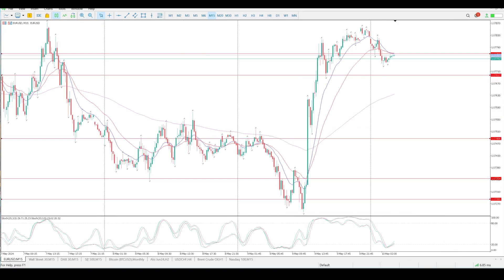EUR/USD Day Trading Setups for Today 10 May 2024,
Dive into the world of currency trading with our expert analysis of the EUR/USD market today. Discover the strategies that top traders use to capitalize on the volatility and liquidity of one of the most traded currency pairs in the world.

📊 Inside This Video:

Real-time analysis of the EUR/USD market.
Actionable trading strategies for today’s market conditions.
Tips on risk management to protect your investments.
Insights into economic indicators impacting today’s trades.

🔑 Key Takeaways:

Master the art of technical analysis for EUR/USD.
Understand how global events affect currency movements.
Learn to make informed trading decisions with confidence.